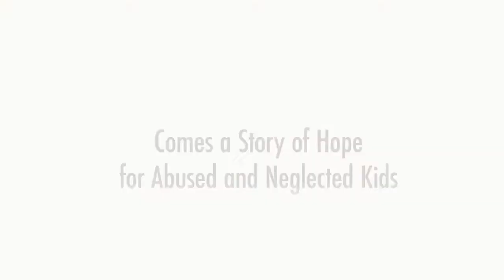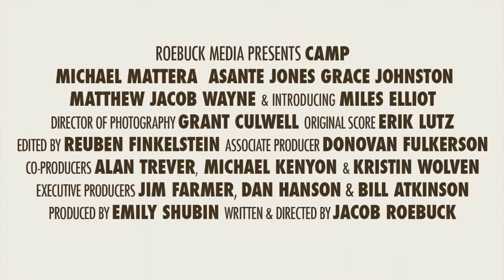DVD Trailer: Camp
Hot shot investment banker Ken Matthews will do anything it takes to impress a wealthy client... including becoming a camp counselor! When he's partnered with Eli---a tough-talking foster child with a history of abuse---he's initially just play-acting a part. But as they grow to understand one another, will both be changed? Dove approved (12+). Rated PG-13. Approx. 111 minutes.